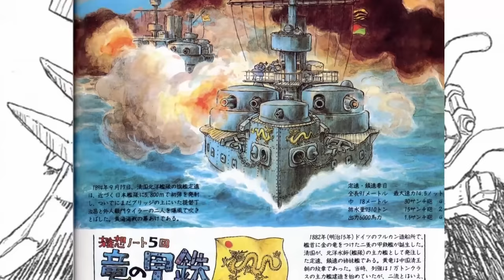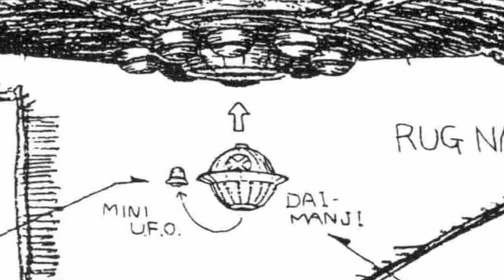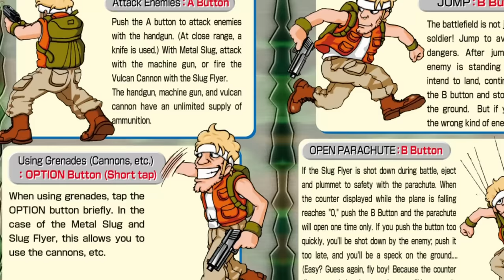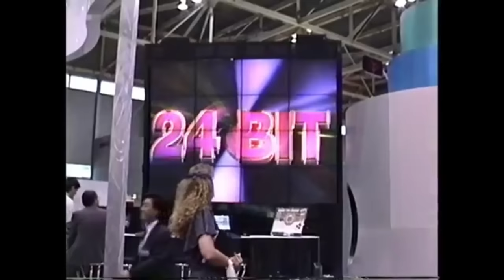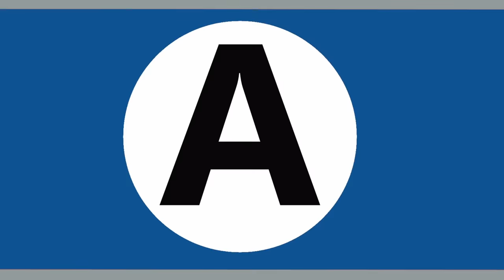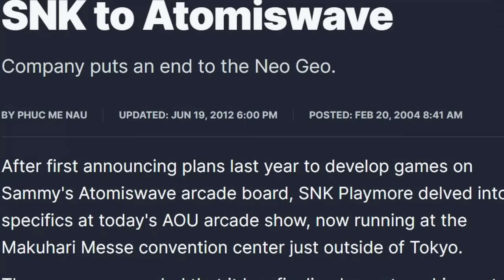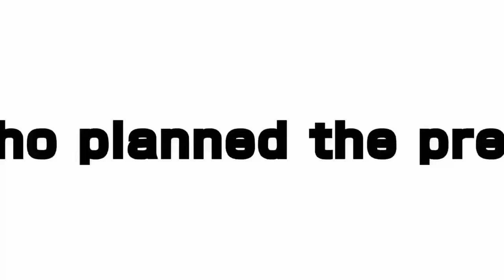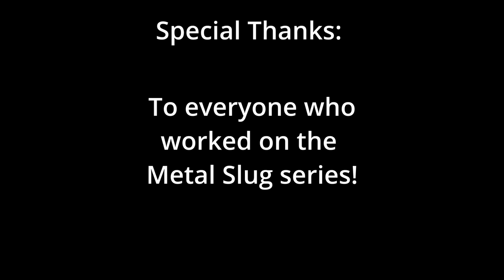Metal Slug Retrospective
Get your rocket launchers and heavy machineguns ready as we blast through the history of Metal Slug.

00:00  Intro
00:20  Origins of SNK
01:30  NeoGeo
03:41  Nazca Corporation
04:50  Metal Slug
12:30  Metal Slug 2
16:40  Metal Slug X
18:17  Metal Slug: 1st Mission
20:58  Metal Slug 2nd Mission
22:25  Metal Slug 3
26:47 The Death and Rebirth of SNK
29:48 Metal Slug 4
32:11 Metal Slug 5
34:08 Metal Slug Advance
35:50 Metal Slug (2006)
39:23 Metal Slug 6
42:25 Metal Slug 7
44:52 Outro
47:00 Final Word
48:42 Credits and Sources